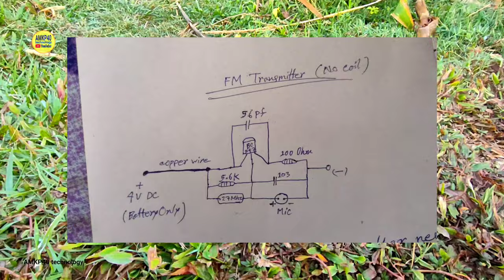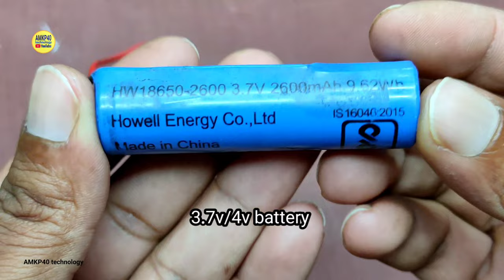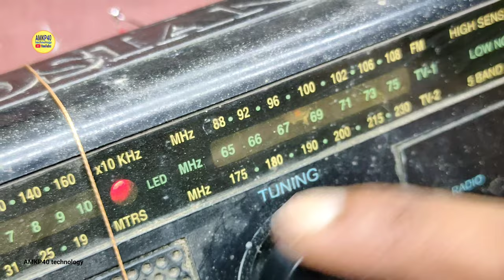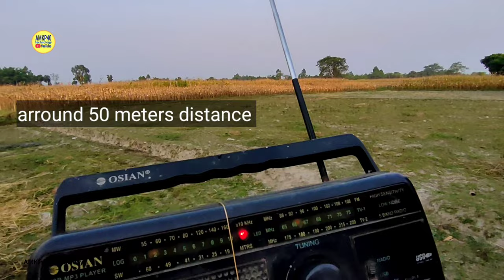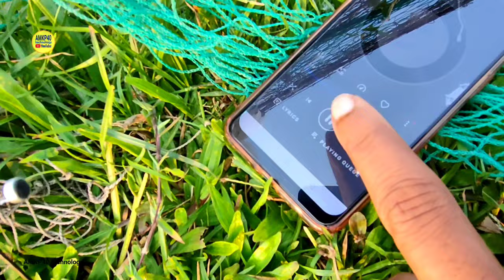Coil Less FM Transmitter 📻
TRANSMITTING LONG RANGE FM TRANSMITTER ILLEGAL FOR SOME COUNTRY WITHOUT LICENCE.

FM Transmitter without coil long range.

Long range FM transmitter circuit.

Fixed frequency FM transmitter circuit with microphone.
Transistor BC547 FM transmitter.

27Mhz FM transmitter circuit diagram.

Very sensitive microphone FM transmitter.

FM Transmitter with crystal.

Without coil FM Transmitter circuit build.

Frequency Modulation transmitter circuit.

How to make FM transmitter long range?

FM transmitter for Brazil.
FM transmitter for Philippines.
FM transmitter for United States.